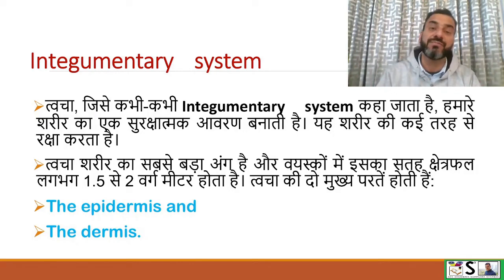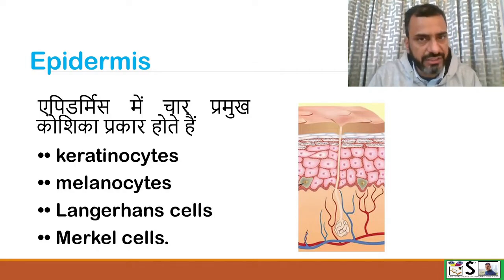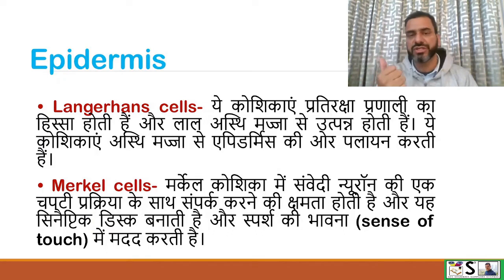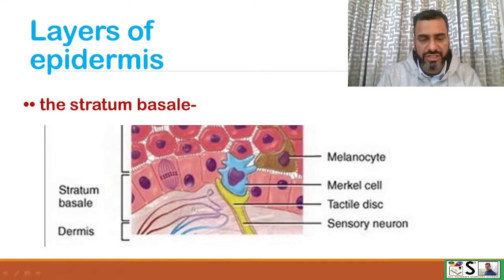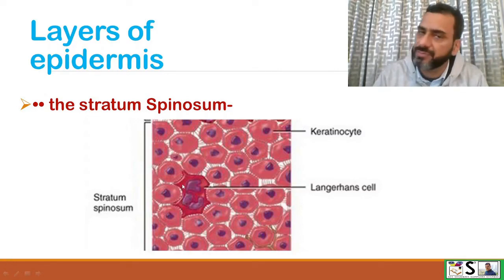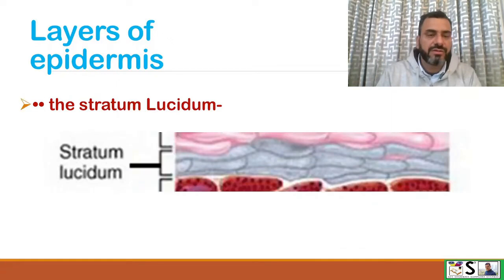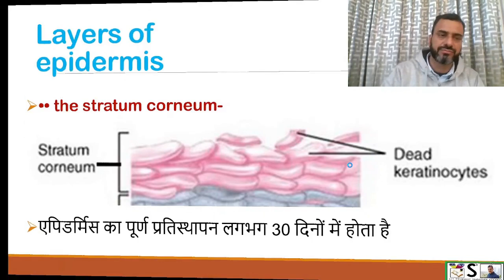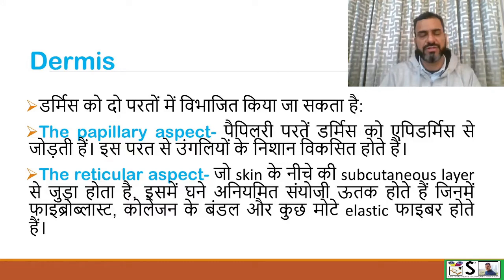त्वचा की संरचना और कार्य Anatomy and Physiology of Skin | epidermis and dermis | full infromation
skin
Anatomy and Physiology of Skin | epidermis and dermis  | full infromation